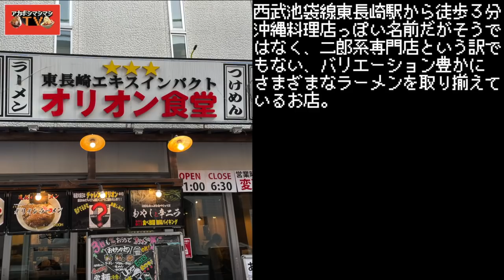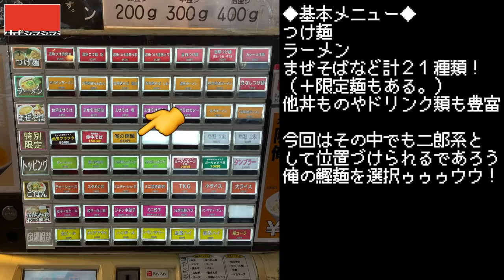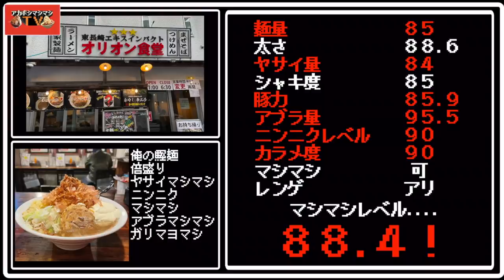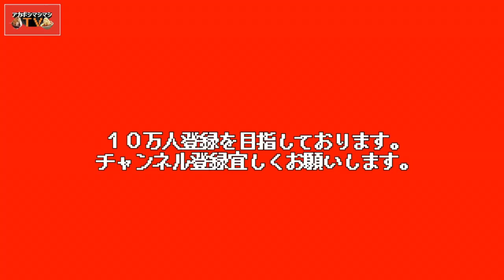過去に類を見ない濃厚ガリマヨ魚介系インスパイアに出逢ってしまった【オリオン食堂本店】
今回の二郎系はとにかくジャンク！
大量の鰹と濃厚過ぎるスープに、これでもかとガリマヨを投入した破壊王
そのもの。
スープやトッピングに負けない極太麺やバイキングシステムのトッピングなどいろんな要素マシマシなオリオン食堂さんをどうぞ。

〜BGMの出典〜
オープニング
『8-bit Title』